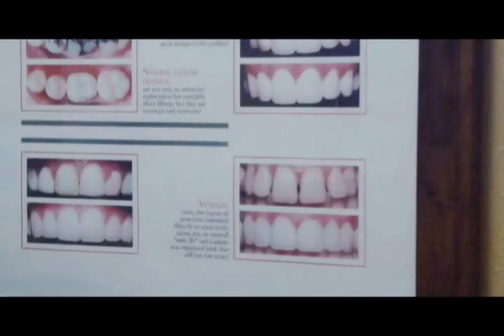Malibu Dentist Oral Pain Treatment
Agoura Dental

ntal Practice
%///50_342^98*400000^sin48 +61{tan42}____^5*30000@2_14%900000sin%34